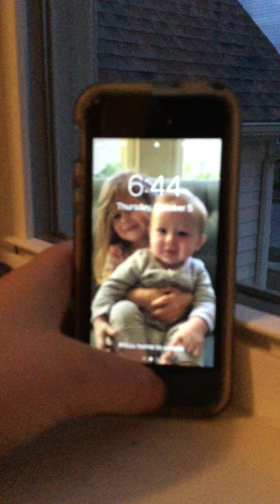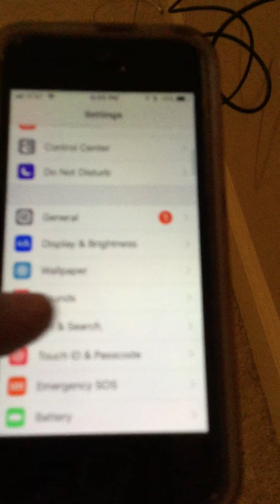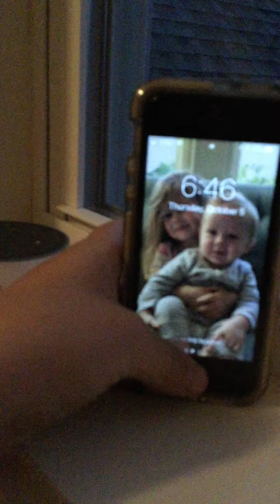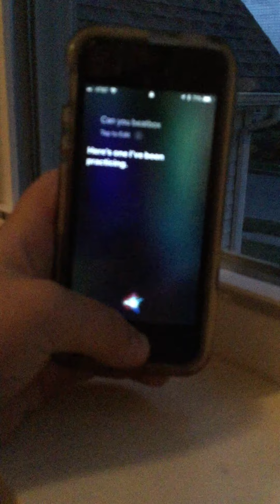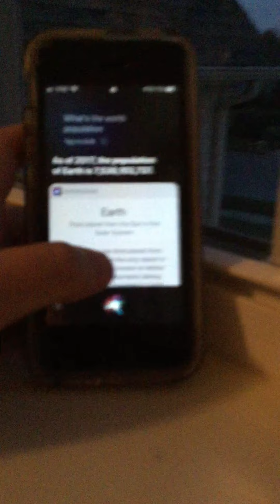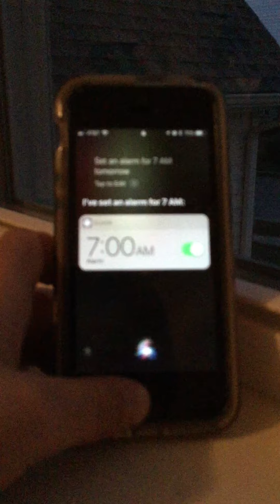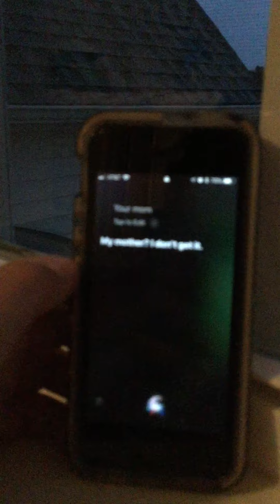Siri v.s Alexa